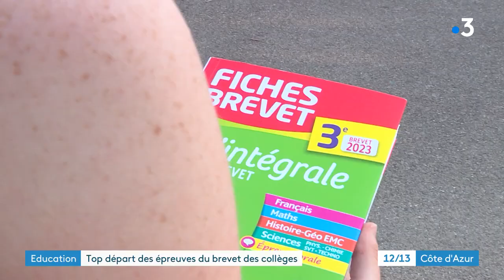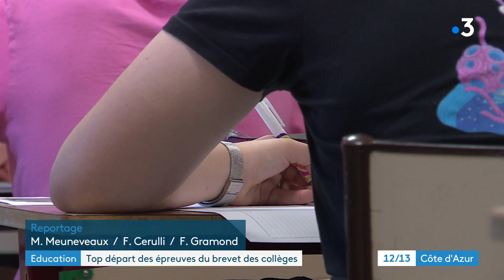Brevet pour plus de 860 000 collégiens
13 399 candidats dans les Alpes-Maritimes, 12 734 dans le Var composent ces 26 et 27 juin pour le diplôme national du brevet (DNB) ! Alias le Brevet ! En tout, 867.182 candidats sont inscrits en France métropolitaine et dans les départements et régions d'Outre-mer (DROM).